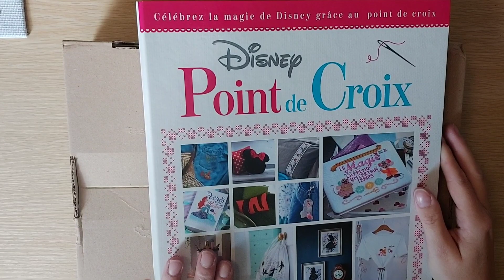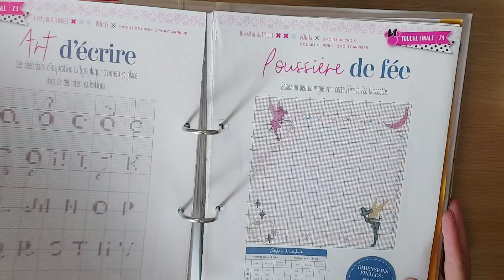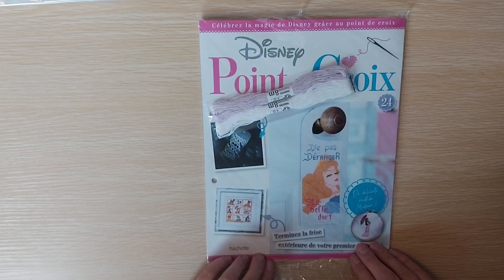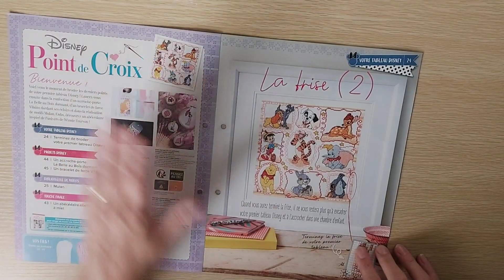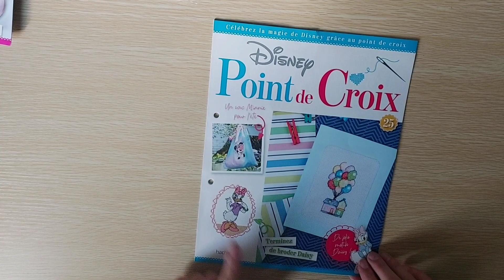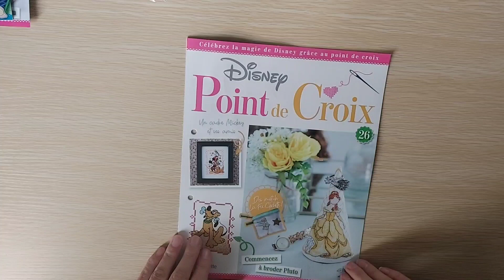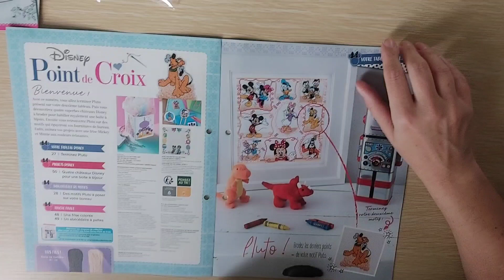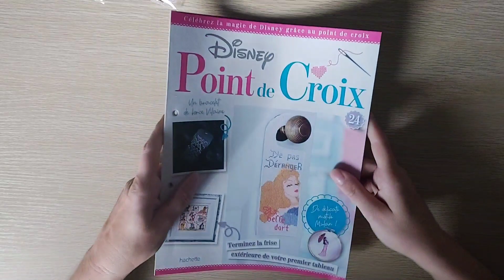Unboxing Disney point de croix de chez Hachette collection n°24 à 27#pointdecroix